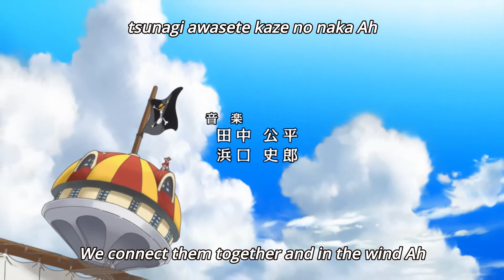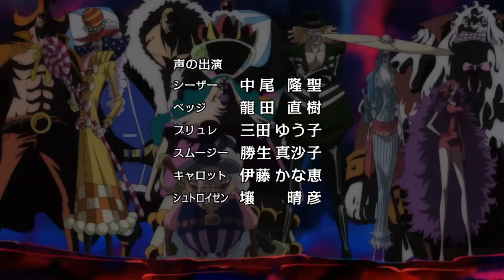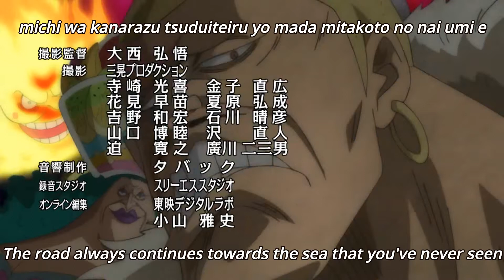One Piece Opening Song - Whole Cake Island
whole cake opening song
One Piece
Whole Cake